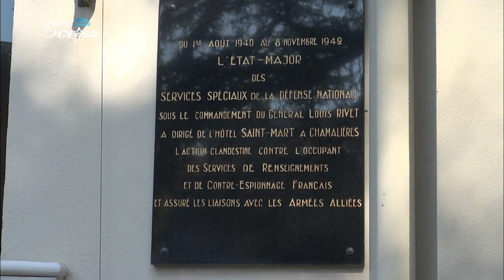【K】France Travel-Clermont-Ferrand[프랑스 여행-클레르몽페랑]레지스탕스의 거점기지 호텔/Royal saint mart hotel/Resistance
[한국어 정보]
공항에서 30분 거리인 샤말리에 생 마르 호텔, 2차 대전 당시 레지스탕스 거점기지로 사용된 역사가 자랑스레 붙어 있다. “저는 이 호텔의 4세대입니다. 제 딸이 저를 이어 이 일을 하고 있으니 5대이고 저희는 자랑스러운 가족의 유산을 지키기 위해 노력하고 있습니다.” 호텔이 문을 연지 150여년, 5대째 이어오는 가업으로 내부는 소박하고 정갈하다. 사장과 손님의 관계는 오랜 친구처럼 정겹고 친근하다. 따뜻함을 주고받는 편안한 곳이란 느낌이 든다. 각 방의 열쇠를 로비 걸어 두고 사용하는 풍경은 처음 보았다. 프랑스 오베르뉴, 신뢰가 살아 있는 곳이란 생각이 든다.

Used to live 30 minutes away from the airport in Mali Shah Mar Hotel, the Resistance during World War II historians it has proudly attached to a base station. ""I am the fourth generation in the hotel. My daughter followed me, so doing this five, and we are trying to keep the proud family heritage, ""a family business coming hotel after rouge 150 years the door, five generations interior is simple and neat. Relationship between the president and the guests are friendly jeonggyeopgo like old friends. Giving warmth is felt comfortable place costs a recipient. Landscape with walking the lobby to use the room key each saw for the first time. France, Auvergne, costs a trust where the idea is alive.

[France : Google Translator]
Utilisé pour vivre 30 minutes de l'aéroport au Mali Shah Mar Hôtel, la Résistance pendant la Seconde Guerre mondiale historiens il a fièrement attaché à une station de base. «Je suis la quatrième génération dans l'hôtel. Ma fille m'a suivi, ce faisant cela cinq ans, et nous essayons de garder le patrimoine familial fier, «une entreprise familiale à venir hôtel après rouge 150 ans de la porte, cinq générations intérieur est simple et soigné. Relation entre le président et les invités sont jeonggyeopgo amis comme de vieux amis. Donner la chaleur se fait sentir endroit confortable coûte un destinataire. Paysage avec la marche de la réception pour utiliser la clé de la chambre chacun voyait pour la première fois. France, Auvergne, coûte une fiducie où l'idée est vivant.

[Information]
■클립명: 유럽120-프랑스13-01 레지스탕스의 거점기지 호텔/Royal saint mart hotel/Resistance
■여행, 촬영, 편집, 원고: 임혜선 PD (travel, filming, editing, writing: KBS TV Producer)